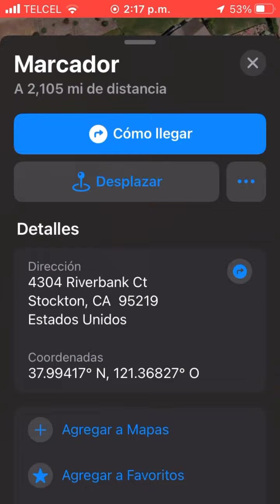Donde vive jose torres encontre la casa del josesillo ayyy joseeee